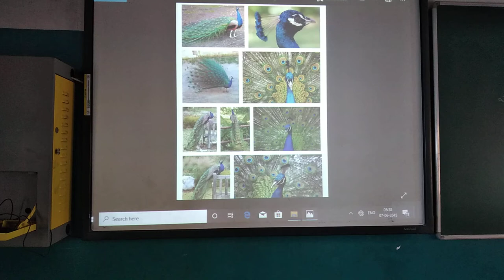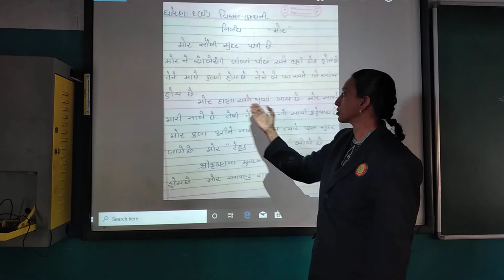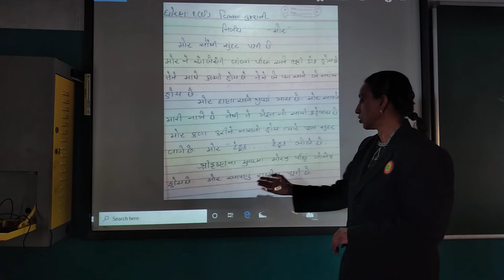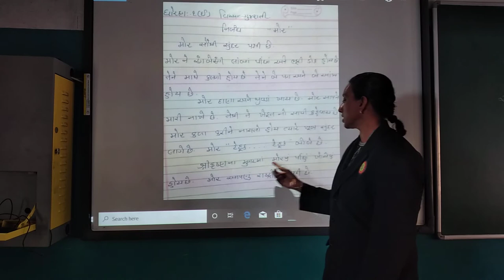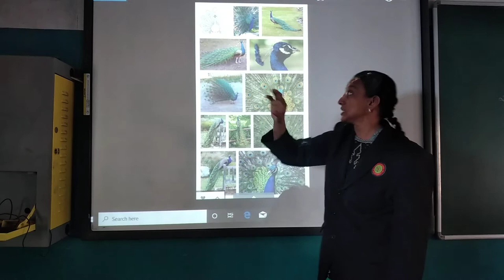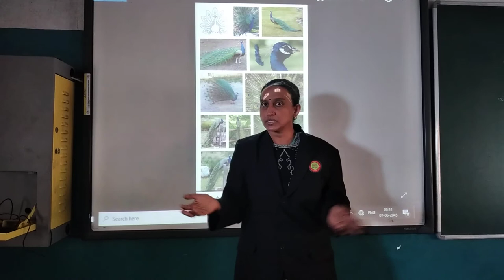Std:-1E Sub:-Guajarati Essay peacock